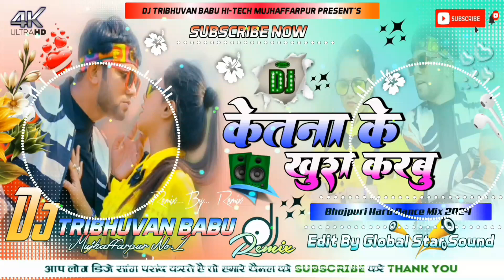Bola Ketana Ke Khusha Rarabe Dj Gana Special 2024 Mix Dj Tribhuwan Babu HITECH Muzaffarpur JBL Mix